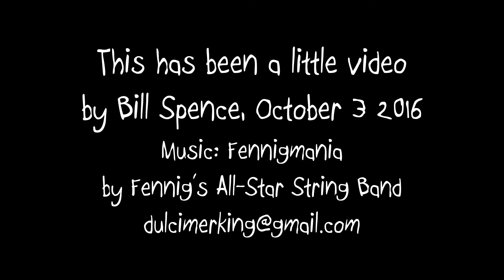2016 10 03 Kitty Luna plays with a pencil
Our new found household member Luna is just getting used to having fun with a pencil in her new home. Dave interrupts, but not for long. She's been here less than a week, and she's gonna do just fine.